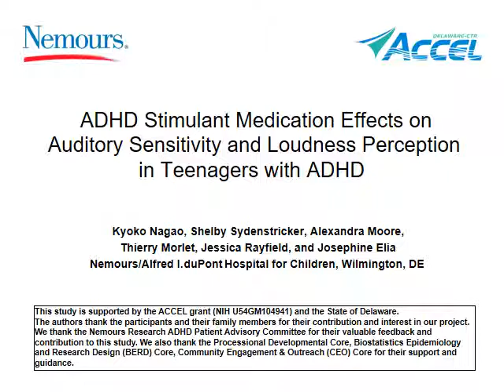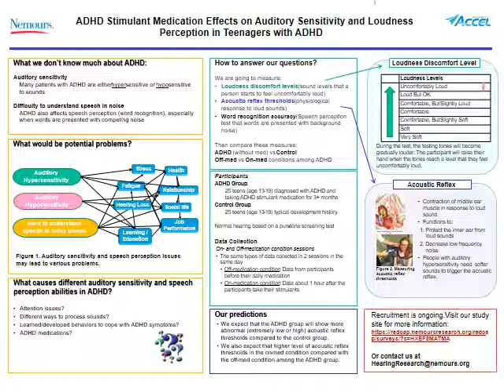ADHD Stimulant Medication Effects on Auditory Sensitivity & Loudness Perception in Teens with ADHD